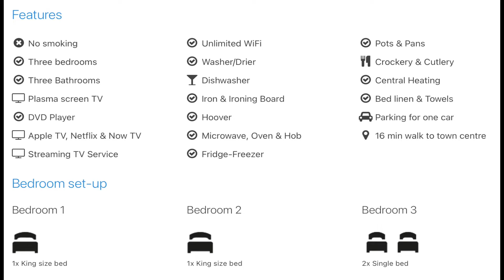Trevelyan Court1, Windsor - Short Term Lettings by James King Estates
Superb, spacious penthouse apartment at the popular and exclusive Trevelyan Court development in Windsor. Three wonderful, large bedrooms with ensuite bathrooms, a dressing room to the master bedroom, views of Windsor Castle and a trickling feature fountain to the rear. Exceptionally spacious, duel aspect living, dining and fully stocked kitchen.

Overall size of the apartment is in excess of 1650 square feet (153 square meters) over two floors.
Would suit busy executives looking for all-in comfort and style in the centre of Windsor. Plasma screen TV, APPLE TV, NETFLIX and NOW TV streaming services.

Private allocated parking via electric gates. Please note there is parking for one car only - no commercial vehicles are allowed in this development.